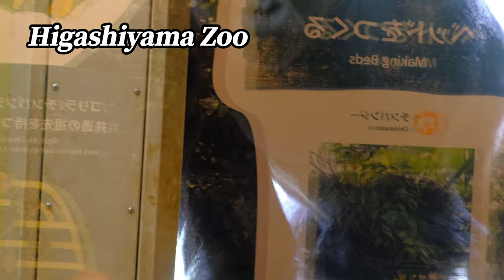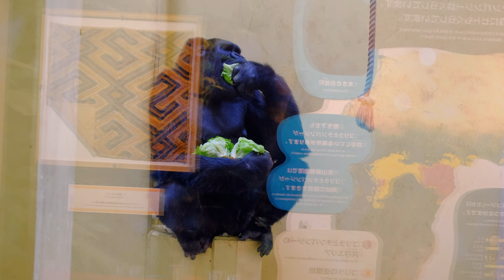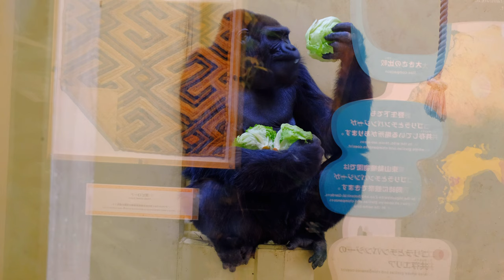Shabani gorilla family 🦧🦍 イケメンゴリラのシャバーニと哀愁漂う最高齢ゴリラのネネ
This is a family of western lowland gorillas taken at Higashiyama Zoo in Nagoya City on Friday, January 6, 2023.  In this video, Ai and Annie appear at the end, centering on footage of Shabani, who is famous for being a handsome gorilla, and Nene, the oldest gorilla (who came to the park in 1973).

Japanese zoo  /  Zoo story in Japan

2023年 1月6日 金曜日に名古屋市の東山動物園で撮影したニシローランドゴリラの家族です。この動画では主にイケメンゴリラで有名なシャバーニと最高齢ゴリラのネネ(1973年来園)の映像を中心に最後の方でアイとアニーが登場します。

Handsome gorilla Shabani and the oldest gorilla Nene

イケメンゴリラのシャバーニと哀愁漂う最高齢ゴリラのネネ

0:00  Opening Shabani / シャバーニ

1:55  Shabani leaning against the wall / 壁にもたれ掛かるシャバーニ ( 指定席 )

3:56  Shabani walking on the playground / 運動場を歩くシャバーニ

5:27  Nene, the oldest gorilla, gathers vegetables and walks / 最高齢ゴリラのネネが野菜を集めて歩く

6:26  Nene eating lettuce in a high place indoors / 室内の高い場所でレタスを食べるネネ

8:10  Mother gorilla Ai and daughter Annie / お母さんゴリラのアイと娘のアニー

8:55  Annie / アニー

11:08  ending / エンディング